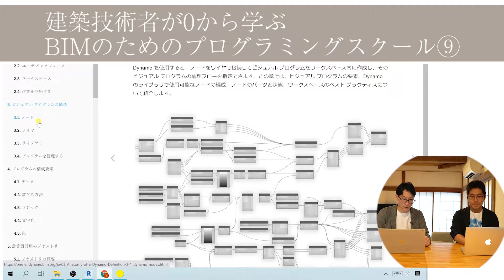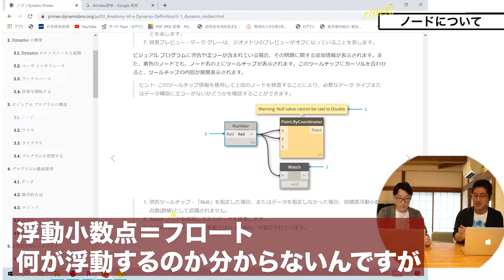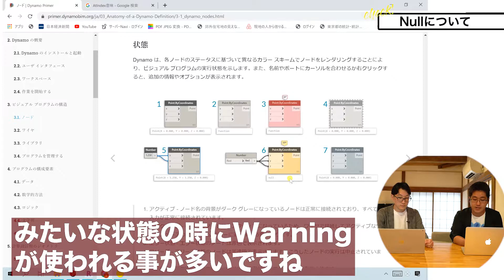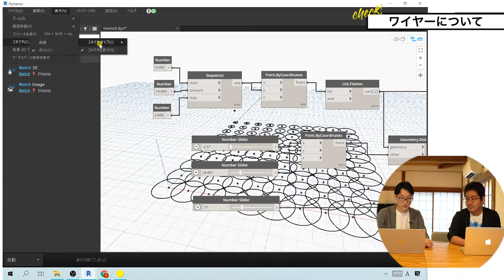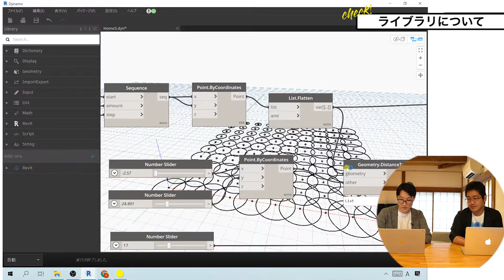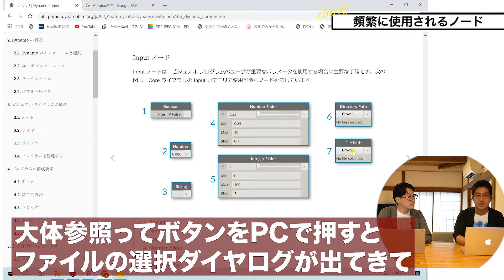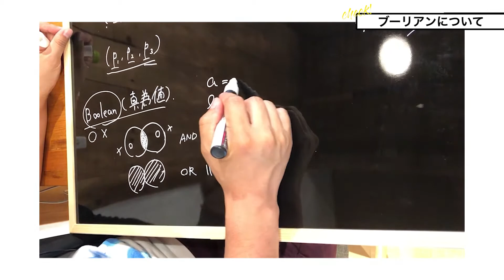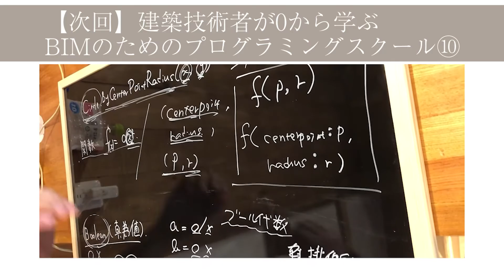【ダイナモ⑨】ブーリアンについて学ぶ‹建築技術者が0から学ぶBIMの為のプログラミング講座›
0:00 オープニング
0:38 ノードについて
3:27 Nullについて
5:03 ワイヤーについて
6:10 ライブラリについて
8:24 頻繁に使用されるノード
10:36 ブーリアンについて

次回は、よく使う機能（Watch,CodeBlock）について学びます。

【講師プロフィール・濱口 恭平】
筑波大学在学中にTech系スタートアップにジョインしCTOを担当。その後独立し、フリーランスを経て2015年に大規模システムの受託開発を行うフィフス・フロア株式会社を創業し現職。2019年12月より株式会社Permil取締役CTO・プログラミングスクール事業運営責任者兼スクール長を務める。株式会社MAGIA・株式会社ZUMEN取締役CTOを兼任。日本CTO協会個人会員。Mastodonの公式ゴールドスポンサー。マンガ文化教育推進グループFUKIDASSメンバー。

 建築事務所にて4年間図面の仕事に従事。
 その後ベトナムで図面の指導を4年行った後、2014年に独立。
 設計事務所、総合建設会社(ゼネコン)からの図面の受注や、リフォームの設計・施工を行う。
最近はクラウドファンディングを通じて空き家のリノベーション、民泊事業にもチャレンジ中。

建設業のIT化、効率化を行う施策を日々研究中です。

・Windows10